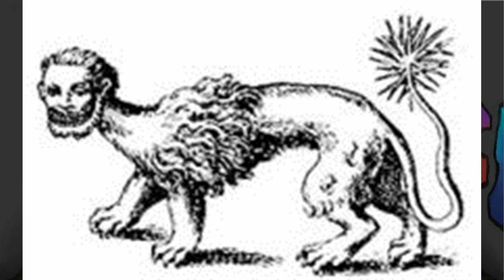Mythosakte: #05 Der Mantikor (Βάρἰκος) / Mystery Detektiv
Thumbnails ab Mörderakte 247 Ich selbst Der Mantikor ist eine Kreatur aus der griechischen und persischen Mythologie.